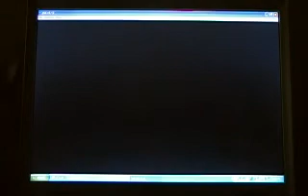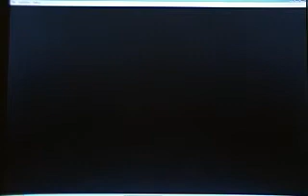Let's Play Tomba Part 23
Finding that theif was hard but I made it through to the end the final big boss is next so enjoy.